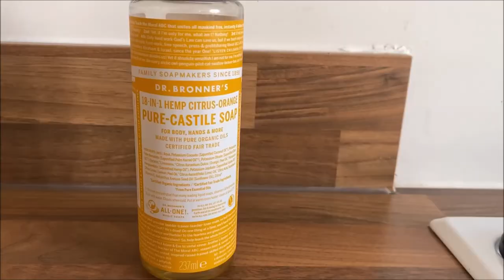Organising Bathroom Cabinet + How I Make Liquid Hand Soap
This week I (re)organised my bathroom cabinet and thought I would share the liquid hand soap recipe made from castile soap with you.

Thumbnail made with Word Swag.